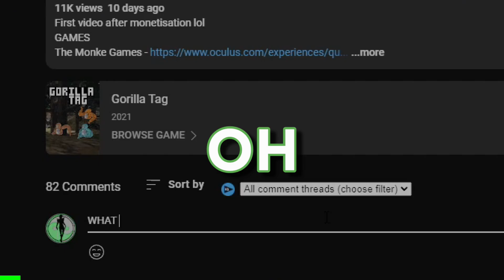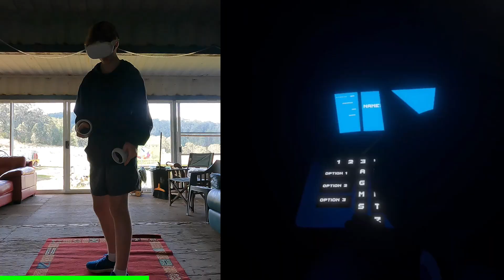I Played UNKNOWN VR Horror Games…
I took a break sorry lol, this doesn't have Gorilla Tag in the title let's see how it does!

『 KEYWORDS 』
vr, virtualreality, virtualrealitygaming, oculus, oculusquest, oculusquest2, oculusquest1, oculusquest3,
oculusquestpro, meta, metaquest, metaquest1, metaquest2, metaquest3, metaquestpro, gaming,
gorillatag, gorilla, tag, gtag, fnaf, fivenightsatfreddys, horror, horrorgaming, vrhorror, scary,
scarygames, 3scarygames, funny, hilarious, screaming, squealing, laugh, beatsaber, rhythm, music,
musicgames, rhythmgames, crawlspace, crawlspace2, games, gorillatagmontage, gorillatagupdate,
gorillatagpro, gorillatagglitch, gorillatagspeedrun, speedrun, secrettunnel, gorillatagmystery,
gorillatagghost, gorillataghacker, gorillatagmodder, gorillatagmods, gorillatagmoderator, vent, vents,
gorillataghorror, horrifying, terrifying, bladeandsorcery, fantasy, warpfrog, kiririn, anotheraxiom,
gorillatagjuke, editing, toss, nomorerainbows, birdrunners, capuchin, battletalent, helpwanted,
fnafhelpwanted, fivenightsatfreddyshelpwanted,

『 CHAPTERS 』
0:00 Intro
0:13 Chimp Horror
1:28 Fun Monke Horror
4:16 MonKill
5:09 Crawl Vent
7:20 Kost Karangsari